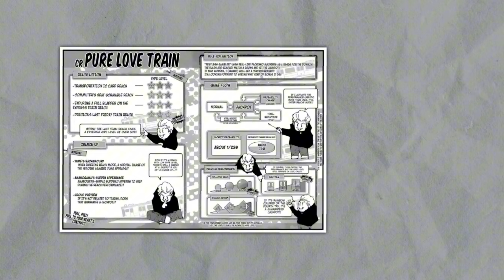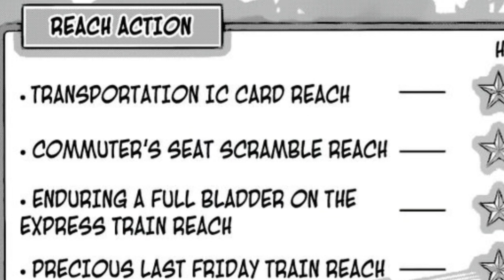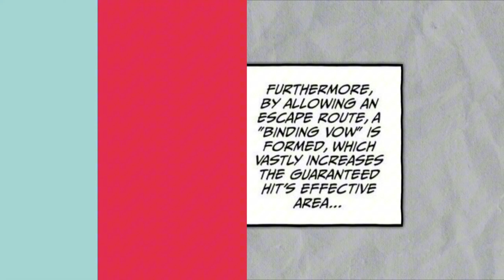Ranking The All Domain Expansion Is Jujutsu Kaisen?